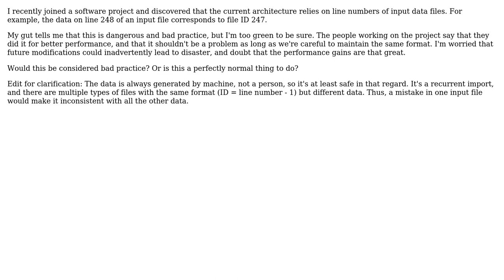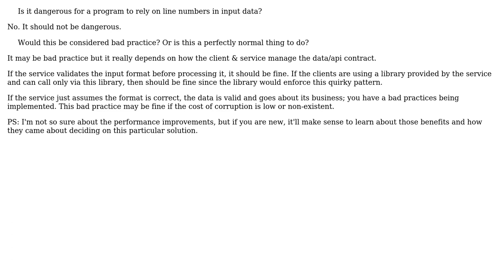Is it dangerous for a program to rely on line numbers in input data? (2 Solutions!!)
Is it dangerous for a program to rely on line numbers in input data?

With thanks & praise to God, and with thanks to the many people who have made this project possible! | Content (except music & images) licensed under CC BY-SA | Music | Images & others | With thanks to user Ewan user blr user Agargara and the Stack Exchange Network Trademarks are property of their respective owners. You are responsible for your own actions.